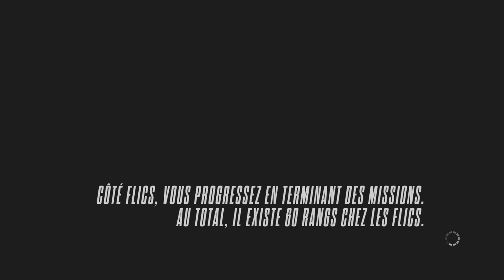Découverte | Need for Speed RIVALS sur PS4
Description

Vidéo découverte du jeu Need for Speed Rivals sur Playstation 4 a regarder en 1080p  j'espère que la vidéo vous plaira n'hésitez pas a mettre un j'aime et a commenter la vidéo ;)

Pour me suivre H24 c'est en dessous ;)